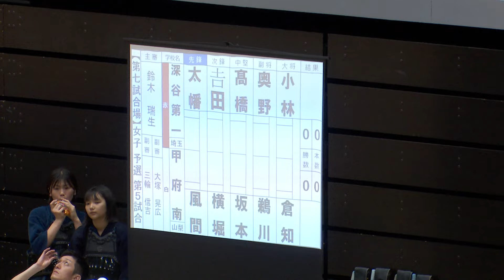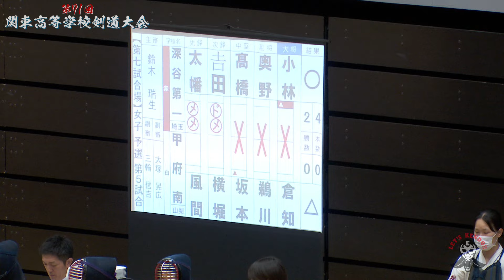深谷第一（埼玉）×甲府南（山梨）【女子団体予選リーグ】1太幡×風間・2𠮷田×横堀・3髙橋×坂本・4奥野×鵜川・5小林×倉知【第71回関東高等学校剣道大会】2024年6月7日~9日＠横浜武道館